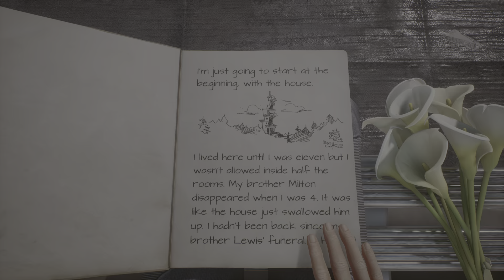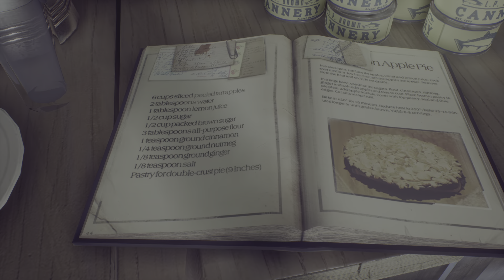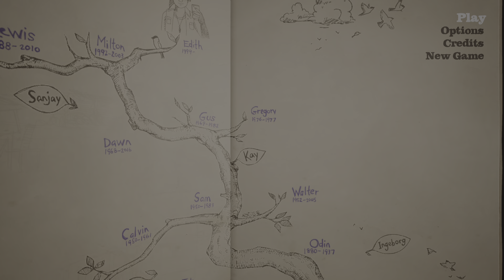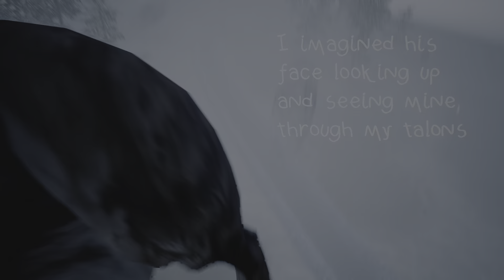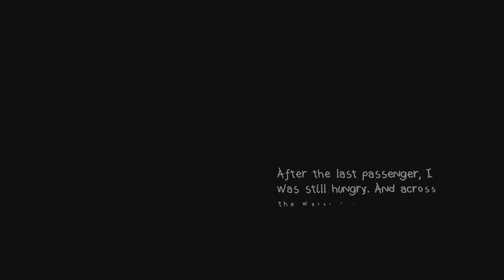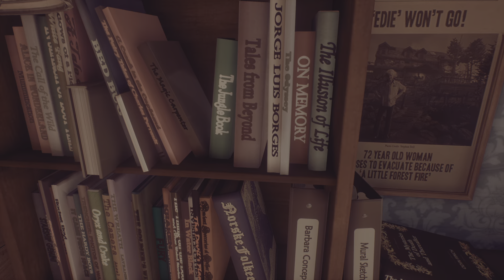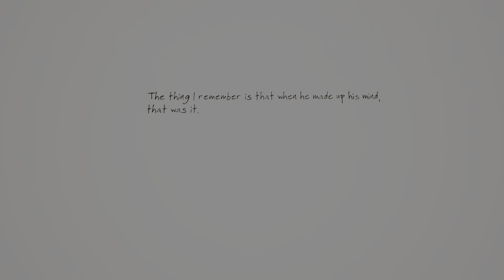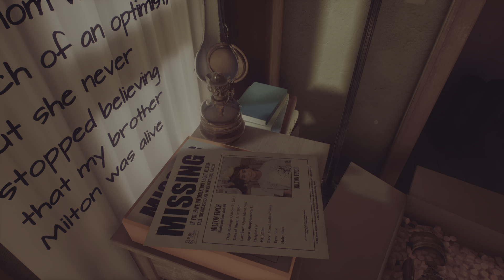What Remains of Edith Finch - Part 1 - Comedy and Tragedy